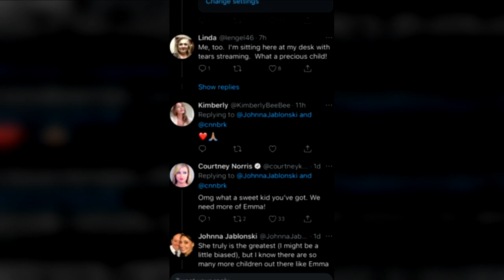Billings girl gains national attention for letter to injured Capitol police officer